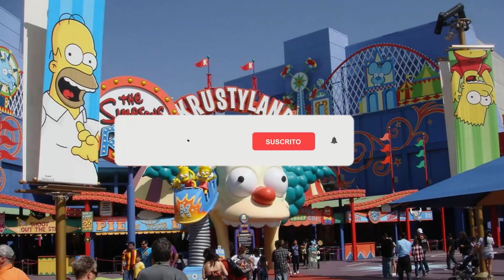🥇 3 Mejores PARQUES TEMÁTICOS en CALIFORNIA (Estados Unidos)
Descubre los mejores parques de diversión temáticos de California en 2025.

NOTA LEGAL